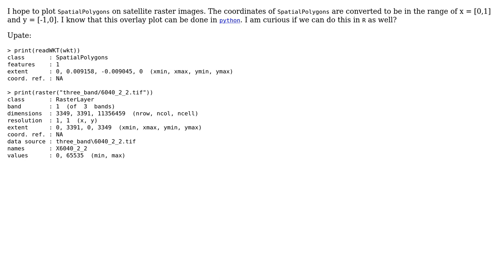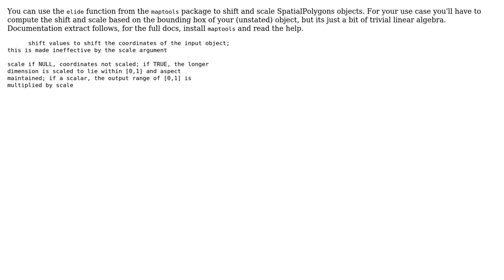GIS: How to change the coordinate scale of SpatialPolygons in R?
With thanks & praise to God, and with thanks to the many people who have made this project possible! You are responsible for your own actions.